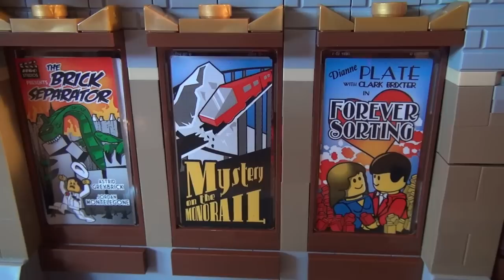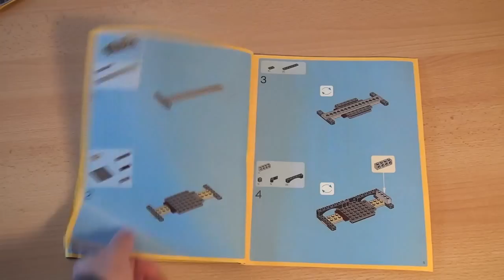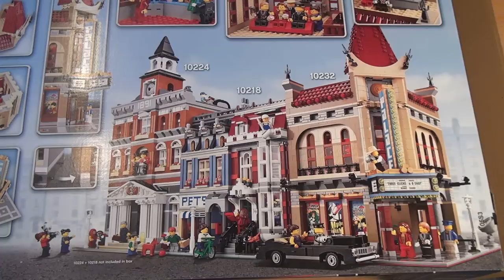Test LEGO Palace Cinema (Set 10232 LEGO Creator / Bauen mit Modulen)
Meines Erachtens eines der schönsten Lego-Sets der letzten Jahre: das Lego Kino bzw. Palace Cinema mit Vorführraum, Foyer, Ticketverkauf, schwarzer Limousine und sechs (allerdings recht langweiligen) Minifiguren. Das Modul passt ideal zum Rathaus (Set 10224) und der Zoohandlung (Set 10218) und weiteren Lego Creator Sets. Leider ist der Spaß nicht ganz billig mit Setpreisen ab ca. 140 Euro. Aber schön ist es schon, mit viel Liebe zum Detail.